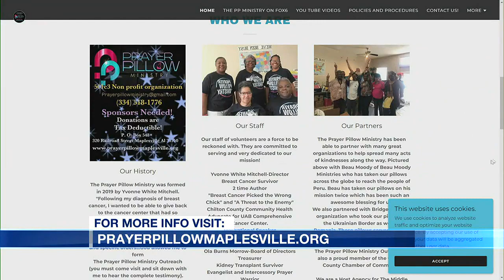The Prayer Pillow Ministry seeks volunteers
A nonprofit ministry outreach program called 'The Prayer Pillow' is seeking more sponsors and volunteers, so Director Yvonne Mitchell is here to tell us more